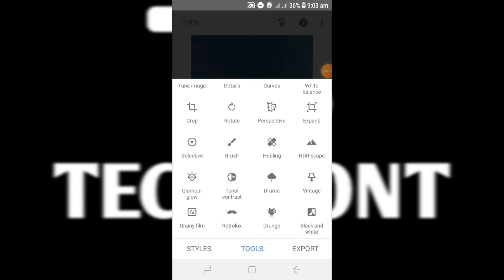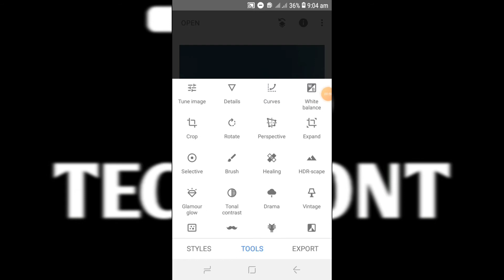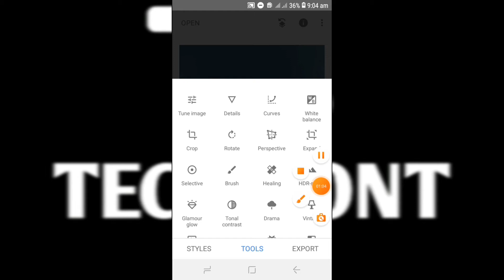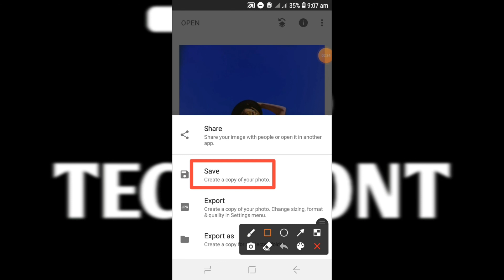Photo Editing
How to photo editing bangla version.
How to make photo editing tutorial bangla by mobile. Photo editing trick and tips.new bangla Snapseed photo editing. Stylish Photoshop and photo editing. Photo editing tutorial bangla by mobile. Photo editing Hindi. Photo editing english. Amra Kivabe photo editing korbo.Photoshop lightroom photo edit tutorial. Photo edit Picsart very easy.

Social Link..